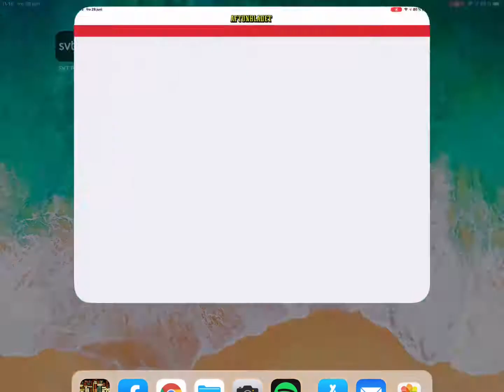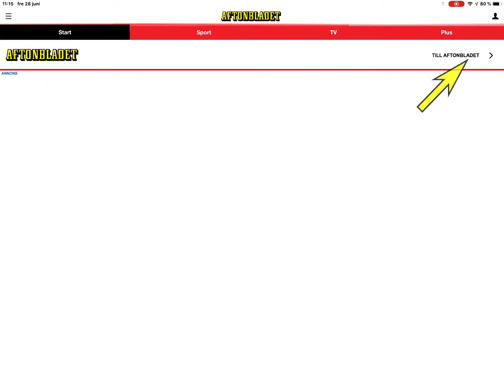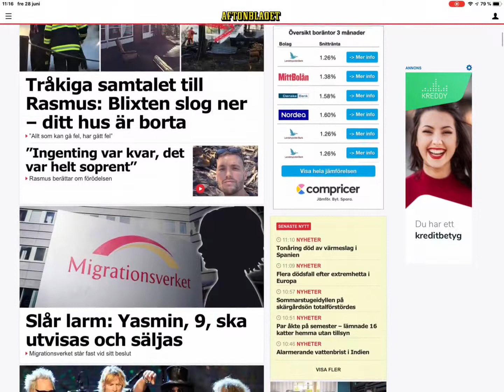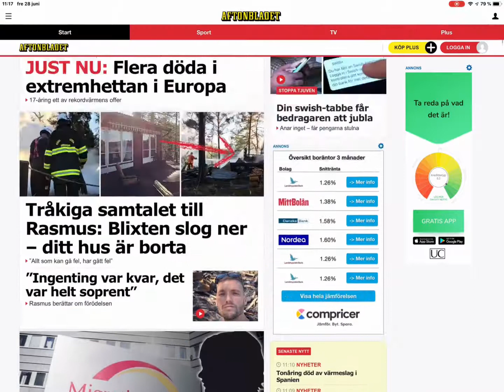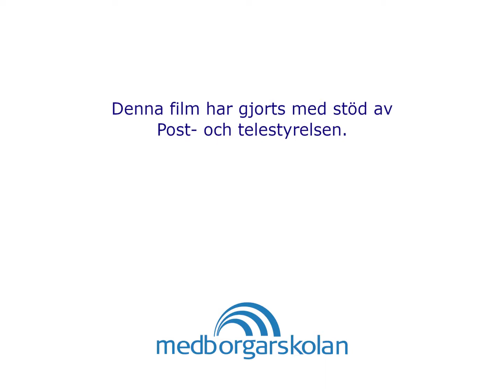Lär dig använda digitala tjänster - Läs digitala tidningar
Här får du lära dig hur du går tillväga för att läsa digitala tidningar på en iPad.